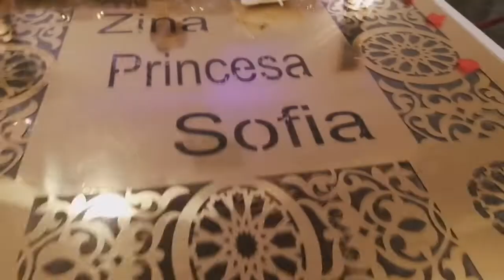مرحبا بكم معنا عرس الفاميلا ديالنا الله يكمل عليهم بالخير ان شاء الله